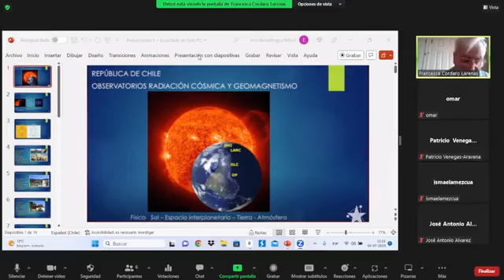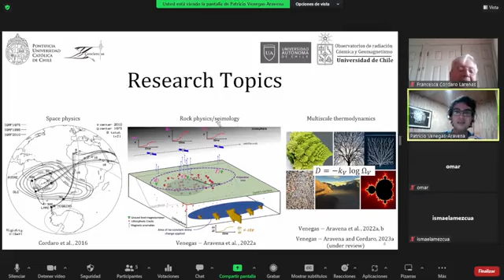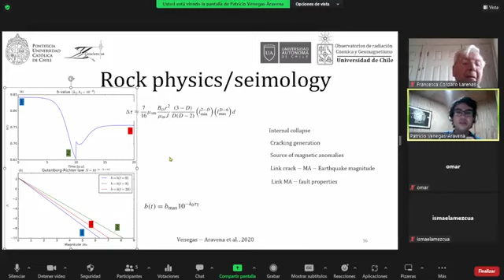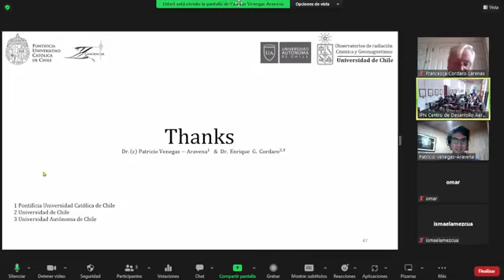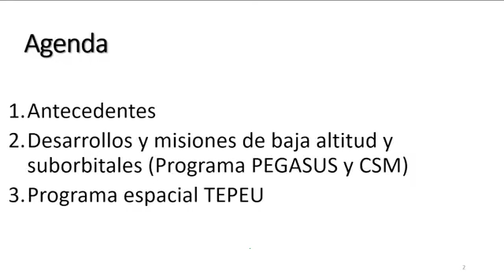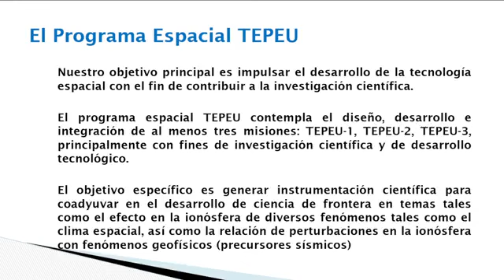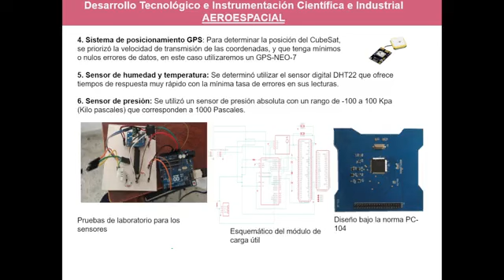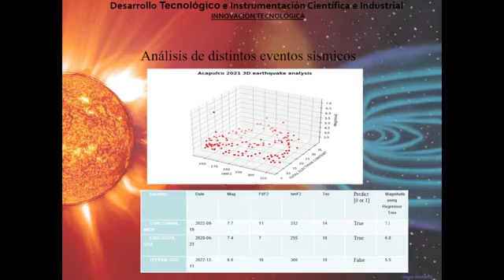La Tecnología Aeroespacial Detrás de la Predicción Sísmica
Participan en la Conferencia:
• Dr. Enrique Cordaro Cárdenas: Investigador del Observatorio de Radiación Cósmica y Geomagnetismo de la Facultad de Ciencias Físicas y Matemáticas, Universidad de Chile.
• C. Dr. Patricio Venegas Aravena: Investigador del Observatorio de Radiación Cósmica y Geomagnetismo de la Universidad Católica de Chile.
• Dr. Maria Alberto Mendoza Bárcenas: Investigador del Centro de Desarrollo Aeroespacial (CDA) del Instituto Politécnico Nacional (IPN).
• M.I. Rafael Prieto Meléndez: Responsable del Laboratorio de Modelado y Simulación de Procesos, ICAT, Universidad Autónoma de México (UNAM).
• Dr. Antonio Rodríguez Rosales: Director del Centro de Investigaciones Científicas y Tecnológicas de Guerrero (CICTEG).
• Ing. Juan Murillo: Académico del Centro de Investigaciones Científicas y Tecnológicas de Guerrero (CICTEG).
• Moderador: Gerardo Octavio Plaisant Zendejas, Periodista y Divulgador del Centro de Desarrollo Aeroespacial (CDA) del Instituto Politécnico Nacional (IPN).